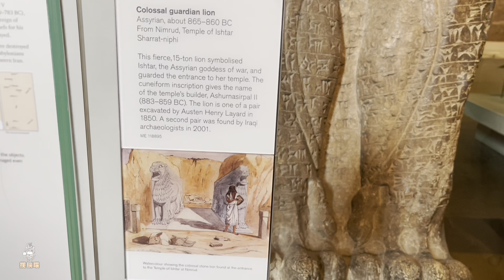博物馆解说记录短片—伊什塔尔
大英博物馆亚述馆有一座母狮雕像，是亚述的女战神伊什塔尔的化身，身上刻满了楔形文字，也是五苹脚的设计，很有亚述风范。【揽镜文化】